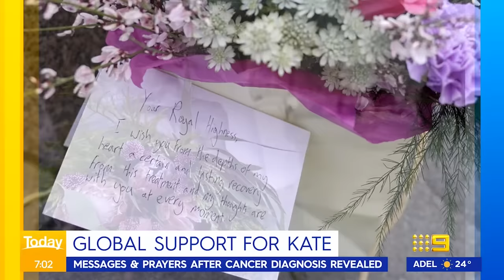Support grows for Kate Middleton after shock cancer announcement | 9 News Australia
Support is growing for Kate Middleton from around the globe after that shock announcement, she is receiving treatment for cancer.